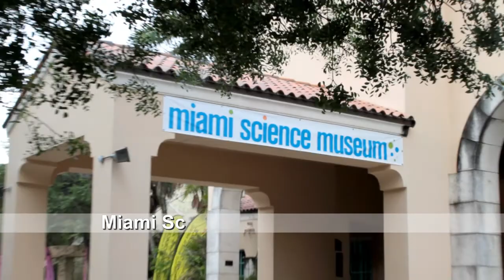Travel Guide - Miami, Florida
Since 1998 Omni Media Group in Miami, Florida has been providing quality web services. Give us a call today at 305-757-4WEB (4932) or visit us on the web We're your Affordable Website Solution. Our complete 5 page custom website comes with everything you'll need to have a professional presence on the web and is just $699.00, when you mention this video. We'll also give you free website hosting for 1 year. This package is valued at $885.00